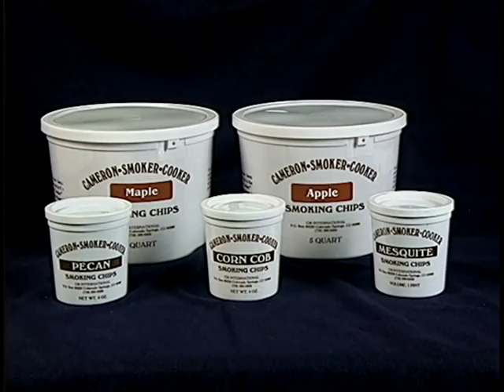Stainless Steel Stovetop Smoker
Smoke fish, meats and vegetables to ensure moist and delicate flavor. The drip tray collects fat while this smoker is at work, indoors or out, tenderizing salmon or halibut to perfection. Made of heavy-gauge stainless steel, it comes with four kinds of wood chips and a 32-page recipe book.